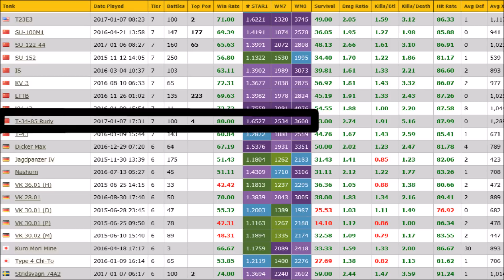Rudy - #4 in EU, 4600 dmg, Ace - komentovaný replay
Komentovaný replay s tankem Rudy ze seance, kde jsem se snažil udělat 100 bitev, abych se dostal do žebříčku top hráčů.
Statistiky při 100 bitvách:
3600 WN8
80% WR
2220 avgDMG
2,7 avgSPOT
#4 in EU
Njoy!